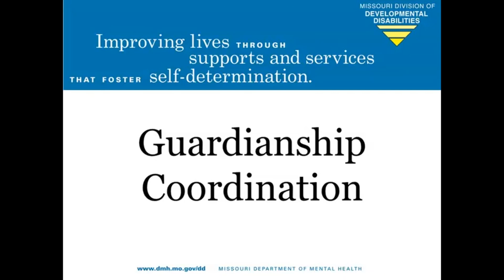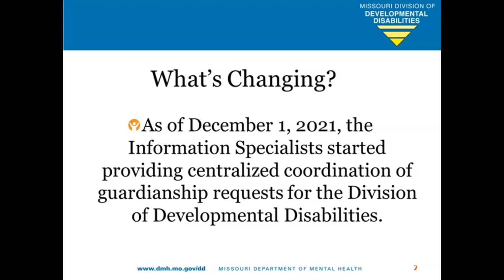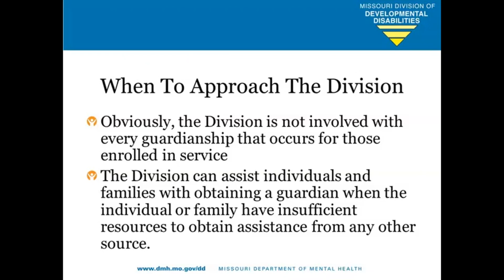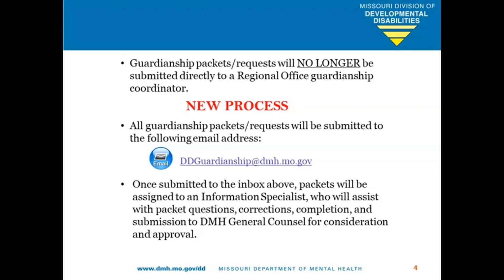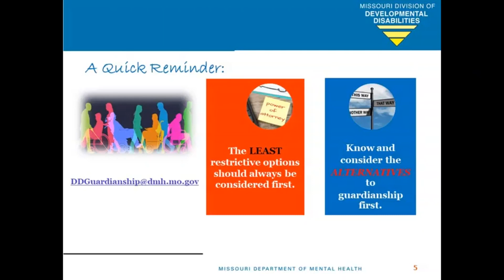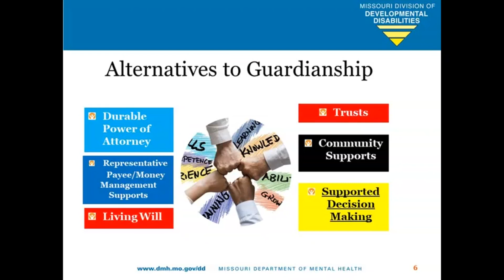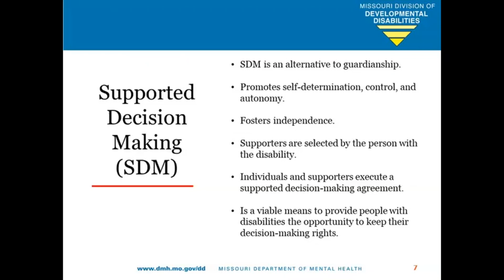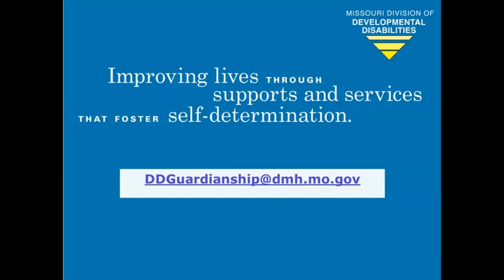Guardianship Coordination 20211207 1631 1